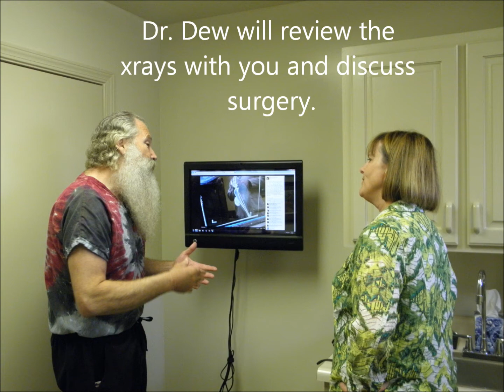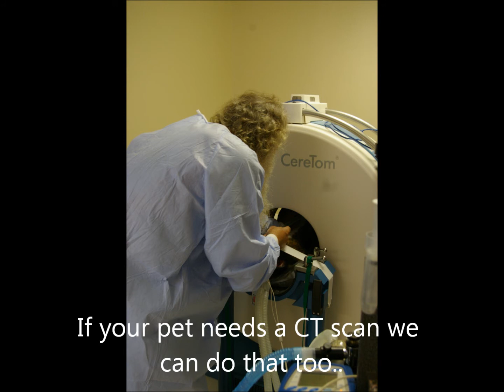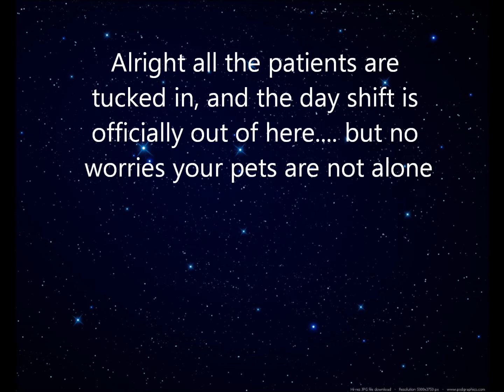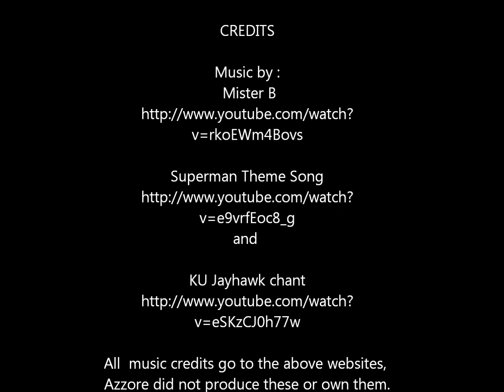Azzore Tour 2013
Come take a tour through Azzore and meet The Dew Crew along the way! This video will show you what to expect when coming for an appointment at Azzore Veterinary Specialists with Dr. Terry Dew, the only board certified small animal orthopedic surgeon in Arkansas.

Please see credits to view where the music came from in this video.